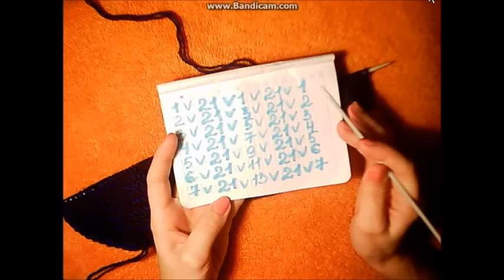Вязание спицами для начинающих.Пинетки машинки.Часть 2.Пинетки тачки.Как связать пинетки спицами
Ирина Загородняя#В этом видео вы увидите мастер класс-как сделать пинетки машинки.Knitting bootees spokes.